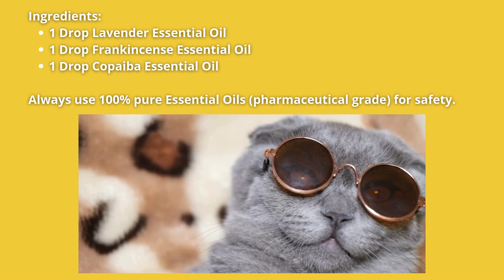Pet Health - Natural Skin Support For Cats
DIY Natural Skin Support for Cats

Ingredients:
1 drop of Lavender Essential Oil
1 drop of Frankincense Essential Oil
1 drop of Copaiba Essential Oil

Directions:
Add ingredients to a 10 ML roller bottle and top off with olive oil or fractionated coconut oil. Apply to the palm of your hands and then rub gently on the area of concern on your cat.

Tips to remember: Always use 100% Pure Essential Oil (Pharmaceutical Grade) for safety and efficacy.

for more health tips for your pets!